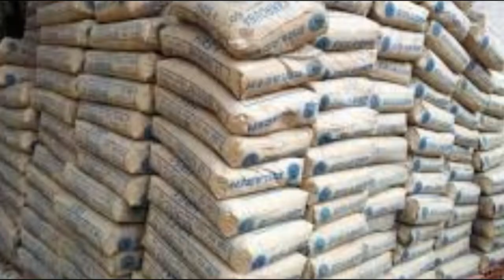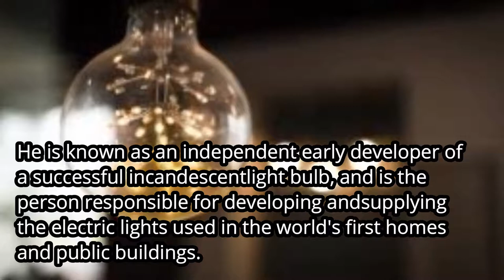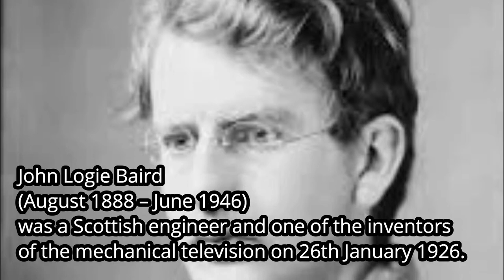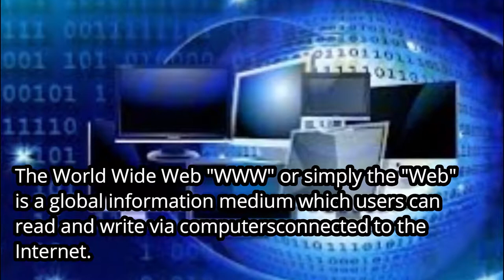Top 10 Greatest British Inventions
Throughout history, the British have been responsible for many great inventions and are still commonly acknowledged to be among the best in the world when it comes to inventing. Over the past 50 years, according to Japanese research, more than 40 per cent of discoveries taken up on a worldwide basis originated in the United Kingdom.

British inventions and discoveries are objects, processes or techniques invented, innovated or discovered, partially or entirely, in Britain by a British person or born abroad with at least one British parent and who had the majority of their education or career in Britain). Often, things discovered for the first time are also called inventions and in many cases, there is no clear line between the two.

Here is the Top 10 UK's list of the 10 greatest British inventions, in chronological order.

10. Cement

9. The Sewage System

8. The Telephone

7. The Light Bulb

6. The Jet Engine

5. The Reflecting Telescope

4. The Military Tank

3. Television

2. Carbon Fibre

1. The World Wide Web